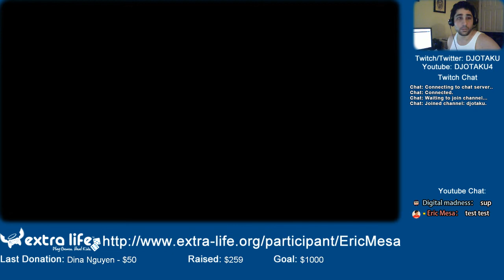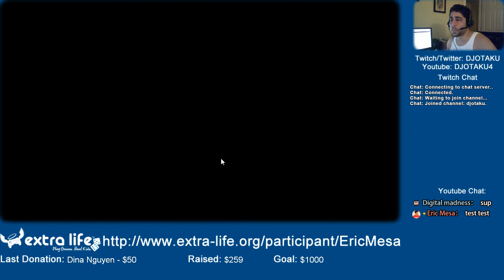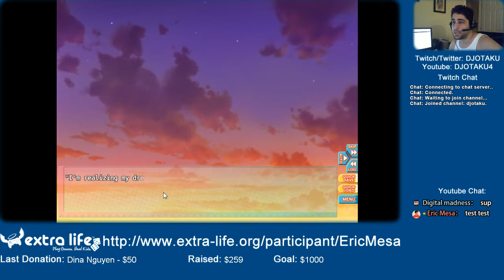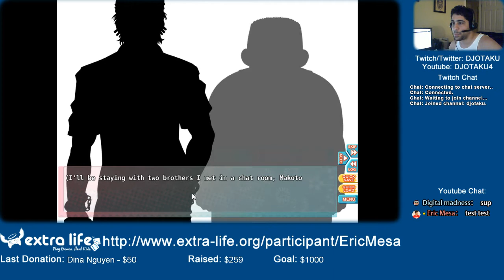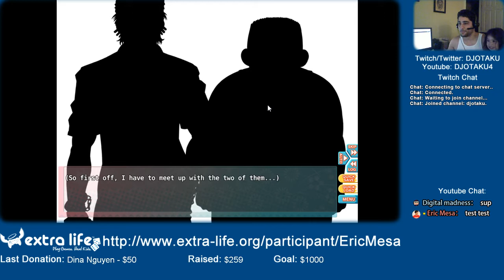Extra life Cast: Go! Go! Nippon! ~My First Trip to Japan~ - Gender Confusion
So, if I can't fulfill my dream of going to Japan after 15 years, then I'll have to do it through a video game. I start playing GGN:MFTTJ and decide I'm going to act out the parts. (Voice act, that is)

Sorry I had to leave a little abruptly, I put it into BRB when my wife came (she has no desire to be on the stream) and when it became clear it'd go on for a while, I ended the stream.